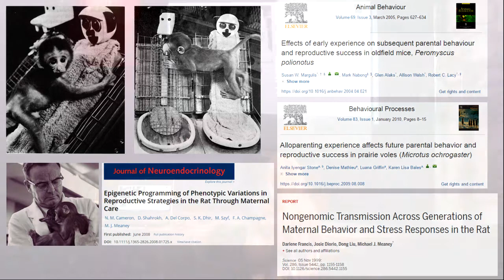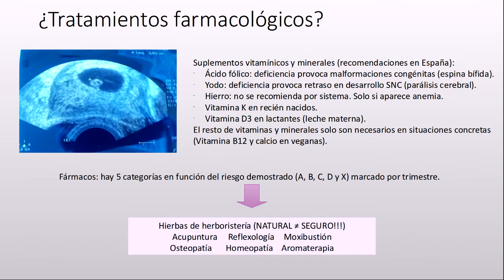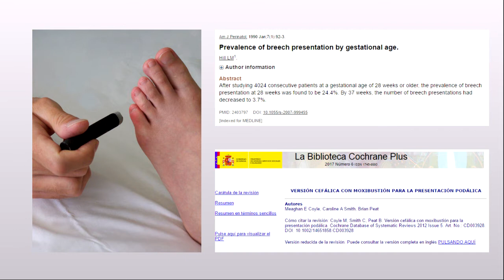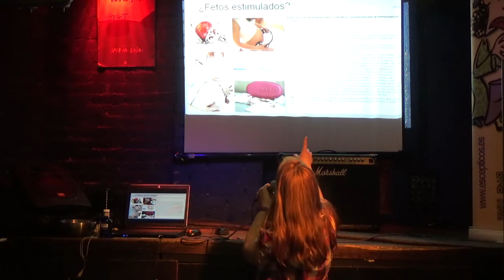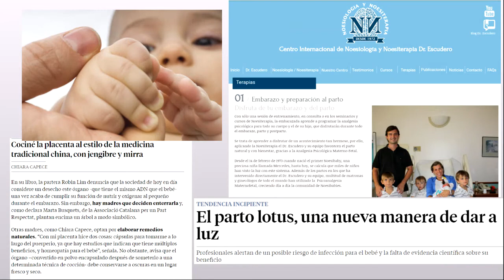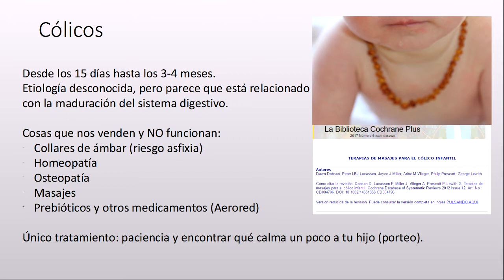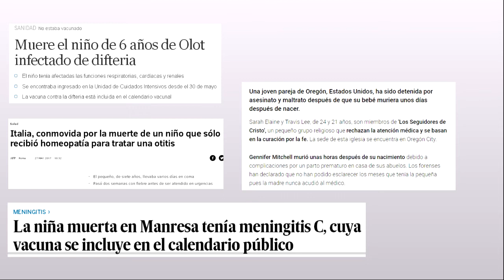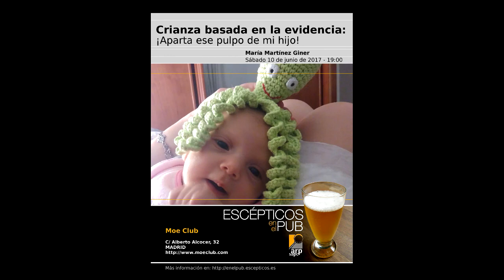Crianza basada en la evidencia - María Martínez Giner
María Martínez Giner es licenciada en veterinaria, especialista en cunicultura y en genética de la reproducción. Descubrió ese mundo de pseudociencia que ha ido creciendo en torno al embarazo y la maternidad cuando se quedó embarazada de su hijo y ahora nos expone sus experiencias en esta charla.